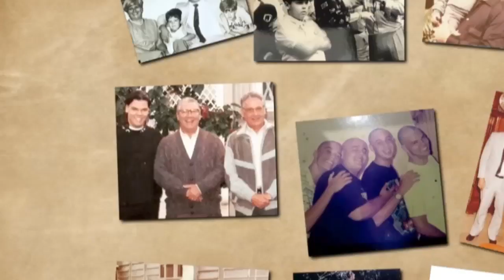Bruno conta que inspiração de entrar para a política surgiu em seu avô, Mário Covas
Neto de Mário Covas, ex-governador de São Paulo, Bruno (atual prefeito da cidade de São Paulo) afirma que a decisão de entrar para a política surgiu de uma conversa com o avô.“Eu morava com ele e saí para uma festa. Era julho, cheguei lá pelas três da manhã, e ele estava acordado, na sala. Fui brincar com ele e falei: 'Ah, também está chegando da balada', e ele respondeu: 'Você viu o frio que está lá fora? (…) Como é que você consegue dormir sabendo que as pessoas estão lá fora e não têm onde morar?'. Ali eu vi que aquela preocupação era real. Aquilo tirava o sono dele”, detalha. "Ele não estava falando para televisão, comício, entrevista. Então eu falei: 'É isso mesmo que eu quero fazer da vida'”, relembra.